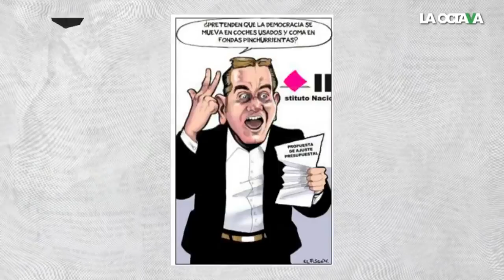HERNÁN se RÍE con los MEJORES MEMES de LORENZO CÓRDOVA y su 'ENOJO' por la revocación de mandato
Lorenzo Córdova afirmó que la revocación, "se va a hacer con lo que se tenga", fue su respuesta luego de que la SCJN decidió no aplazarla, lo que dio origen a memes y hasta moneros como 'El Fisgón' y Monero Hernández se burlaron también.